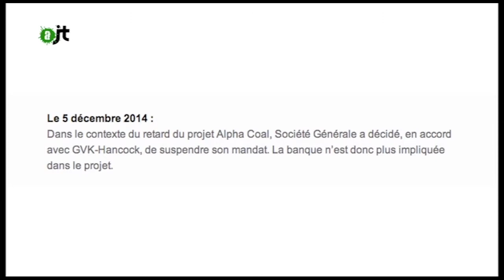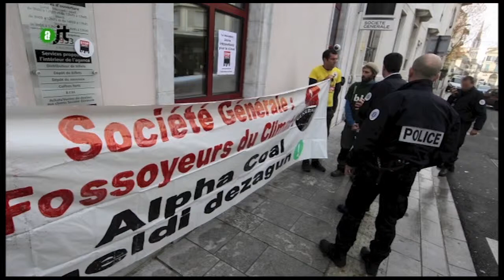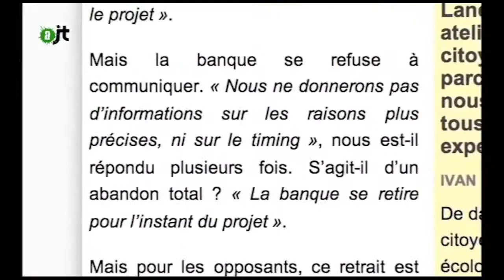Le projet Alpha Coal financé par la Société Générale : Reportage de l'aJT 04/01/2015 - 6